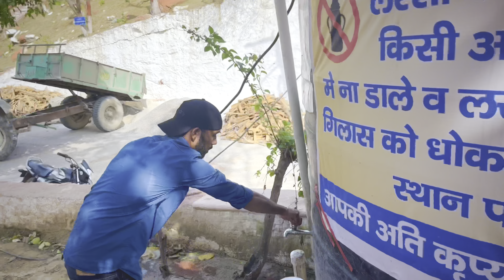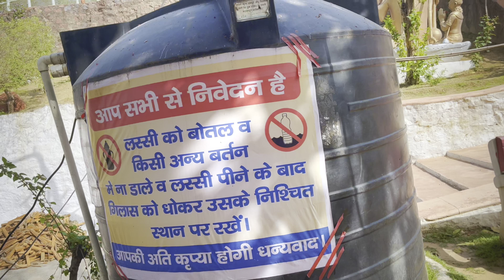लस्सी पी के मज़ा आ गया 🤤|| the balram vlogs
Lassi pee ke mza aagya guys aapko vlog achha lga hoto support kro